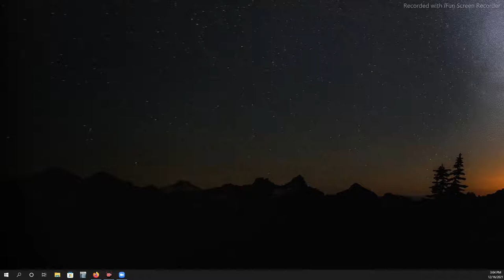Scio Twp Land Preservation Committee (LPC) 12/16/2021